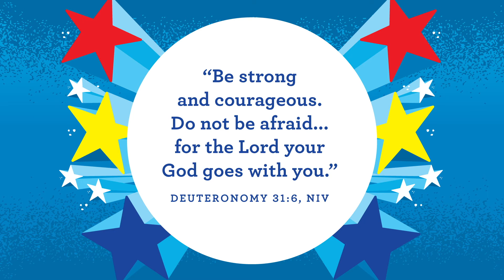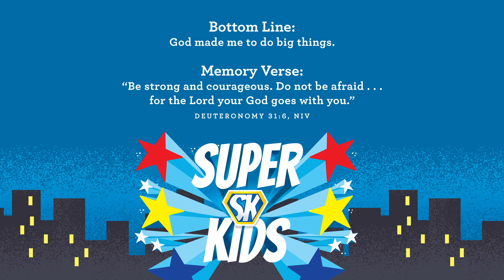Preschool week 4 October 24 2021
King David is a helper to Jonathan's family, his best friend.  Gives ideas how you can be a SUPER KID & be a HELPER for GOD!!